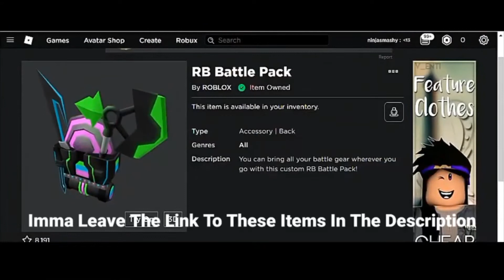HOW TO GET RB BATTLES ARCHERS PACK AND RB BATTLE PACK FOR FREE !!!!!! [ROBLOX]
I have more videos coming soon
Also give me video ideas
Don't leave the video just because I gave the links ! Watch the video full !
Cya ! Have A Great Day !